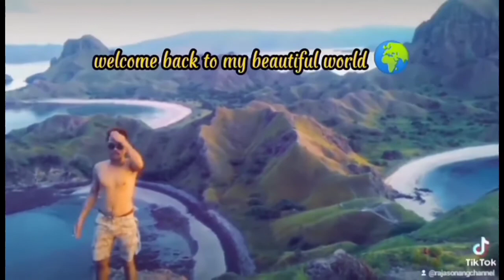GANJANG MA UMUR MI ASA ADONG DONGAN KU MEKKEL